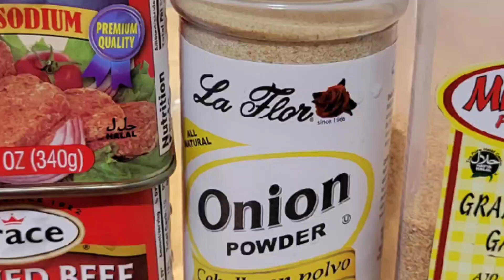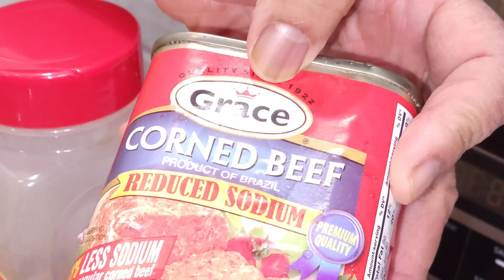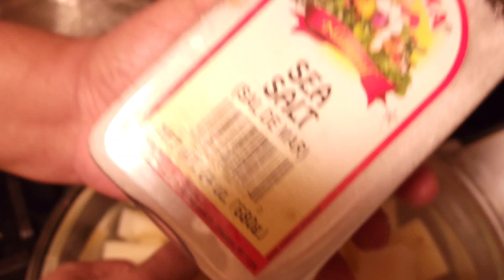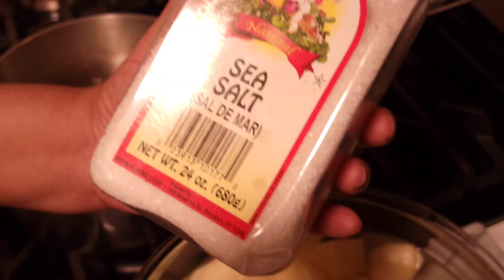NEW STOP!! International Tin Corned Beef Steak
1-2 tin corn beef
1/2 -1 tablespoon onion powder
1/2 -1 tablespoon garlic powder
2 tablespoon unsalted dry herb
1/2 tablespoon black pepper or scotch bonnet
4 tablespoon oil
Seasoned and form your beef steak. Place into frying pan when one side is golden turn on the other side Enjoy